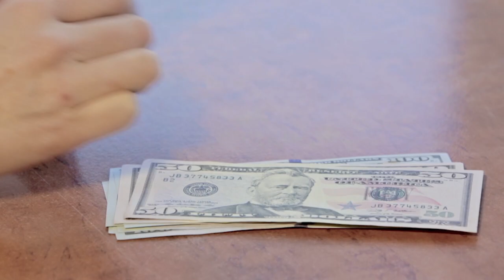Kelly Clarkson is Suing Her Family! [IT'S GETTING UGLY!]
After going through a tough divorce, things have only gotten worse for Grammy winning singer Kelly Clarkson. Now she's suing her former father in law and his management company for ALL the money she's ever paid them. Find out more here!